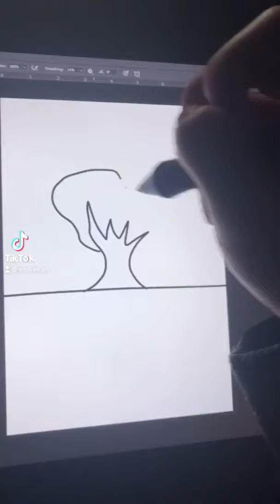DREAMCATCHER - SCREAM - Art Print